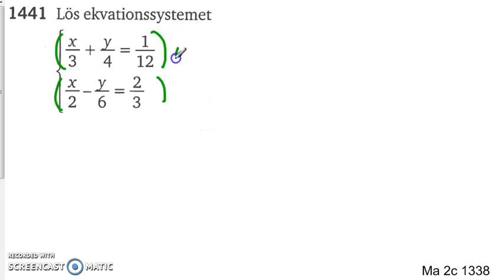Matematik 5000 Ma 2b Kapitel 1 Additionsmetoden 1441 del 1